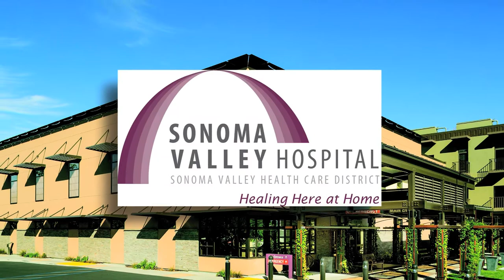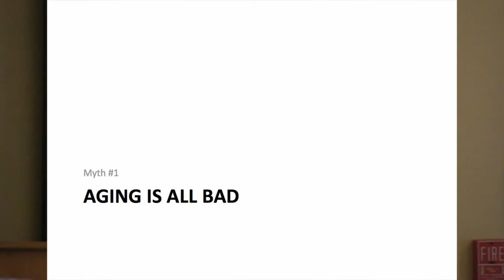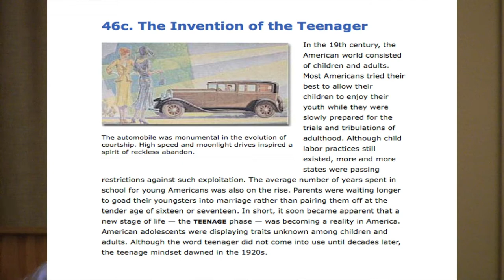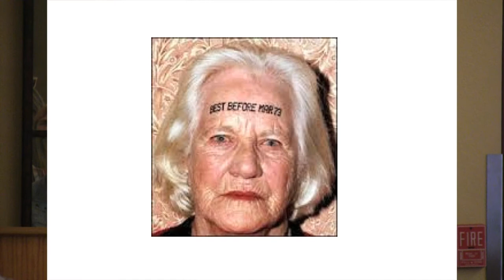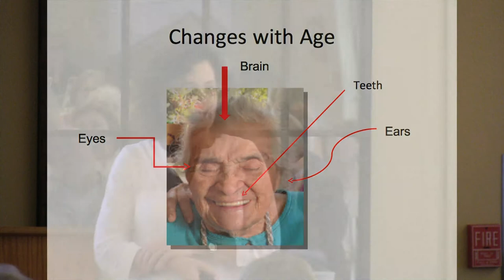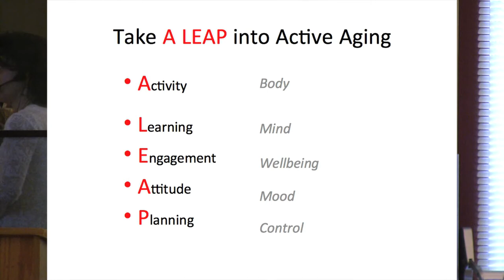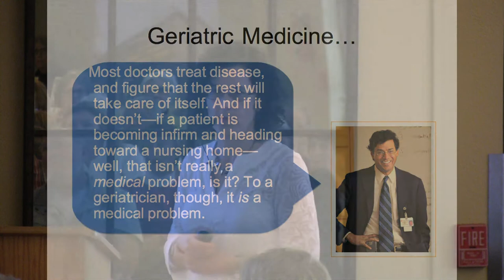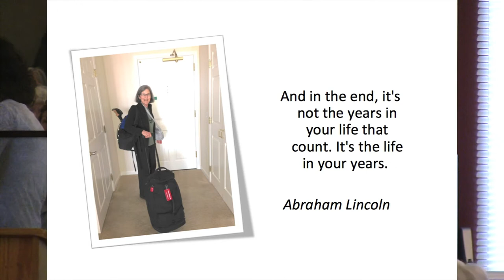2015 Active Aging Lecture Series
Keynote Speaker:  Louise Aronson, MD, MFA, UCSF

Introduction:  Dawn Kuwahara, Chief Ancillary Officer for Sonoma Valley Hospital

Louise the doctor is a practicing geriatrician and Professor of Medicine at the University of California, San Francisco (UCSF). She was our first speaker for the Active Aging Series back in 2015.  A graduate of Harvard Medical School, she has served as director of the Northern California Geriatrics Education Center, the UCSF Pathways to Discovery program, and currently leads the campus-wide Health Humanities and Social Advocacy Initiative. She has received awards including California Homecare Physician of the Year, the Gold Professorship in Humanism in Medicine, and American Geriatrics Society Clinician-Teacher of the Year. Her scholarly articles have been published in the New England Journal of Medicine, the Lancet, Health Affairs, Medical Education, Academic Medicine, Medical Teacher, JGIM, STAT News, Annals of Internal Medicine, the Journal of the American Geriatrics Society and JAMA.